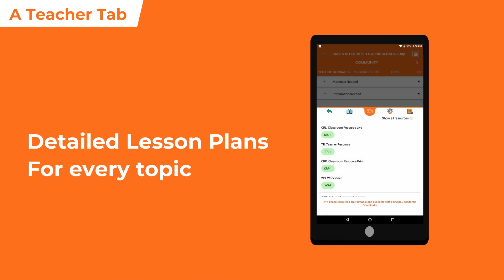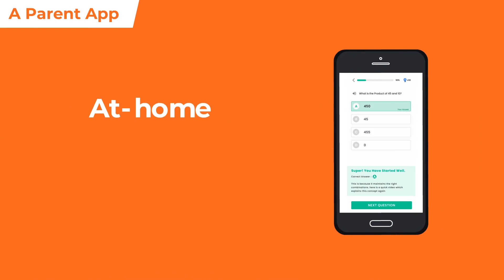The Future Of Education is Integrated | LEAD School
Integrated Systems are here to transform your school!